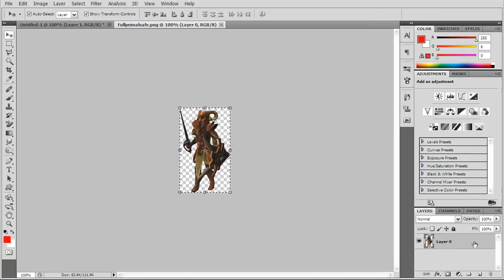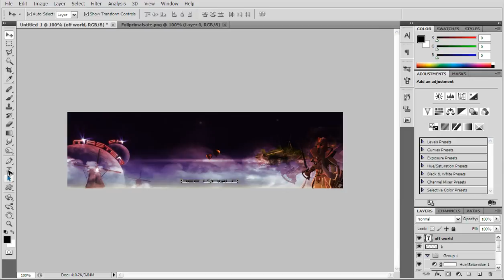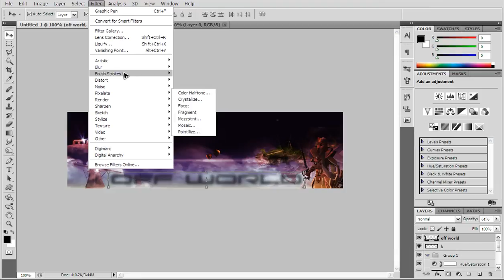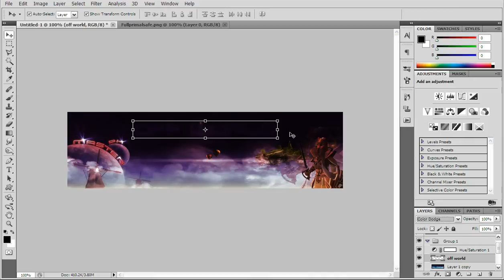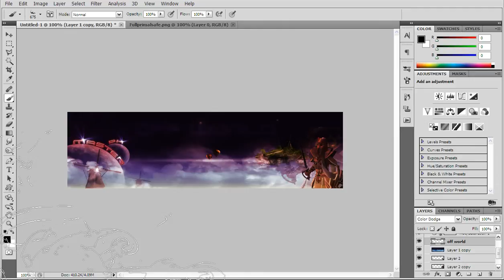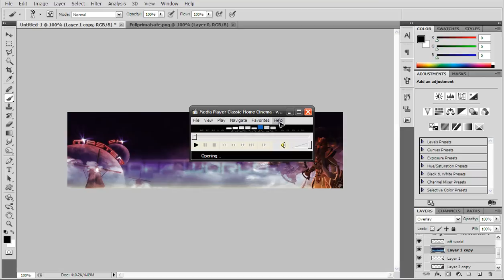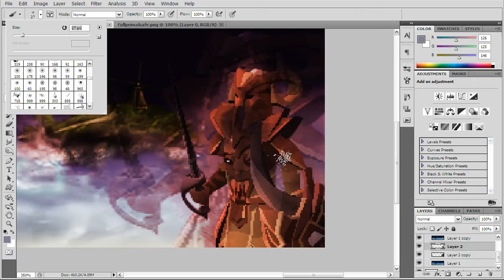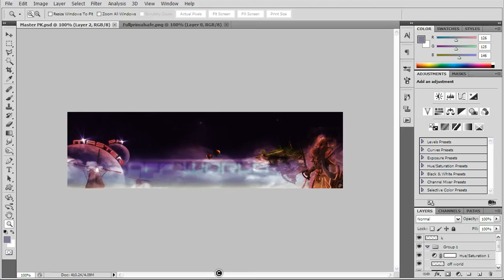Master PK Signature Real-Time Creation Part 3